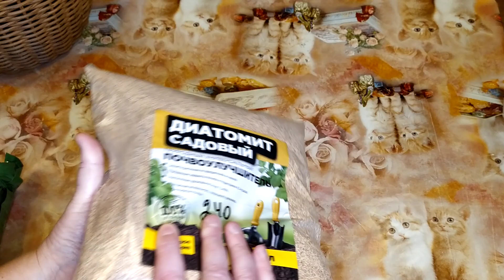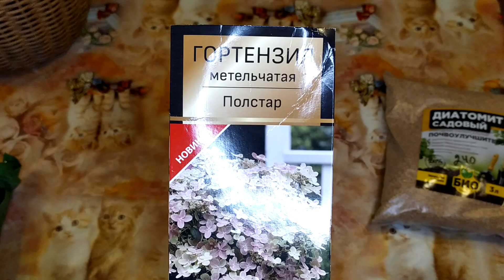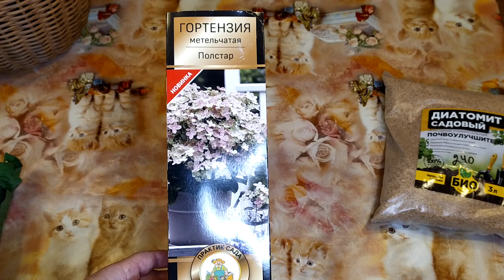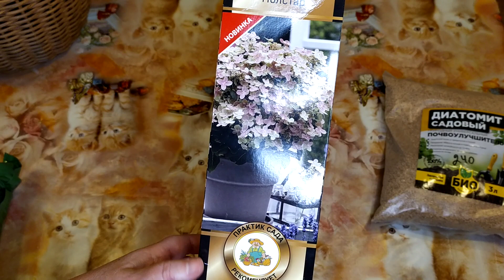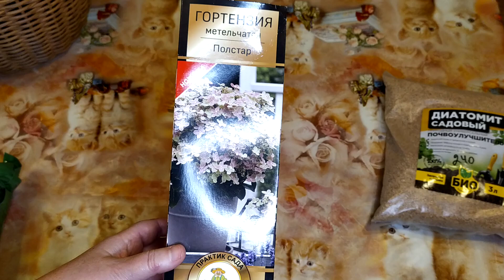НОВИНКА. ГОРТЕНЗИЯ - МЕЧТА!!! что плету - хвасталка!!! Так хотела, но не купила)